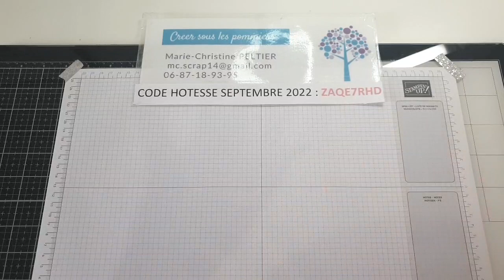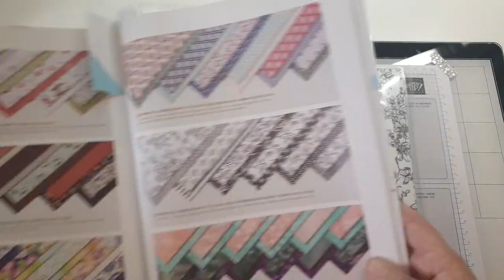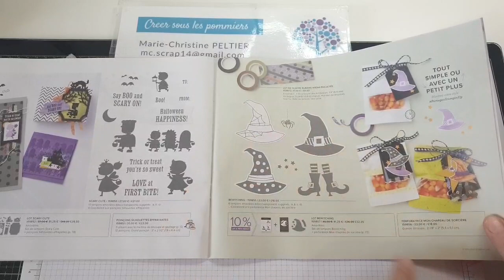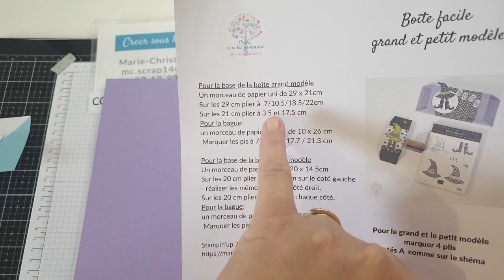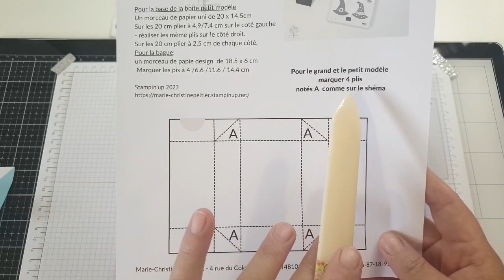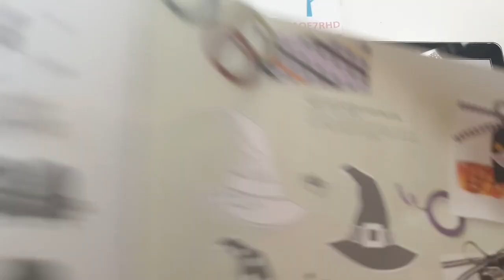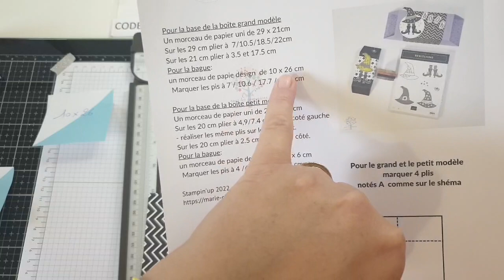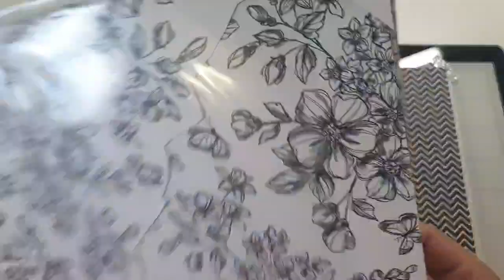Tuto vidéo : une boîte facile (grand et petit modèle)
Tuto vidéo - Confection d'une boîte faites à base de plis
Retrouvez les photos du projet 📷 montrés pendant ce live sans oublié la fiche technique bientôt sur mon blog
Vous pouvez également passer directement sur ma boutique en ligne :
N'oubliez pas le code hôtesse du mois en cours (épinglé  sur mon blog) pour vos commandes inférieures à 200 euros ainsi je pourrai vous envoyer une petite enveloppe surprise le mois suivant